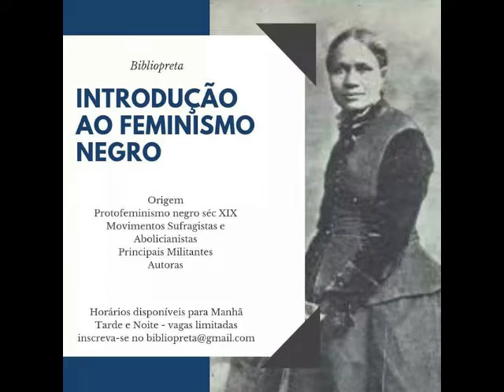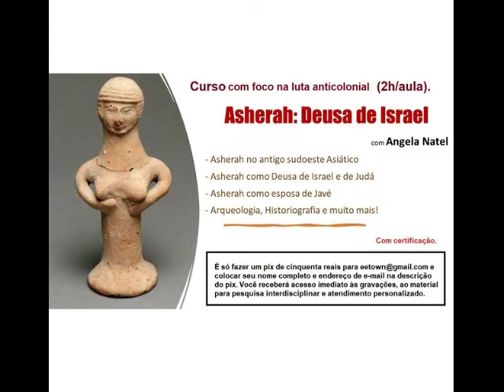Sheela na gig. Saiba mais na descrição.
FORMAS DE PAGAMENTO:
2. PicPay: @angelanatel
3. Mercado Pago (nesse caso acrescentando 5 reais ao valor total)